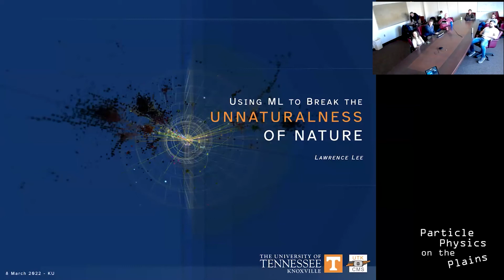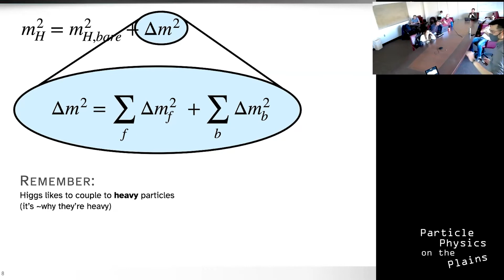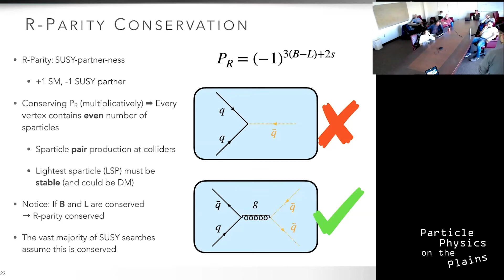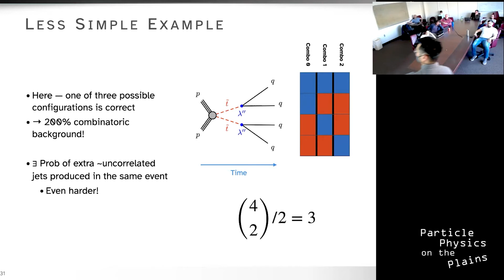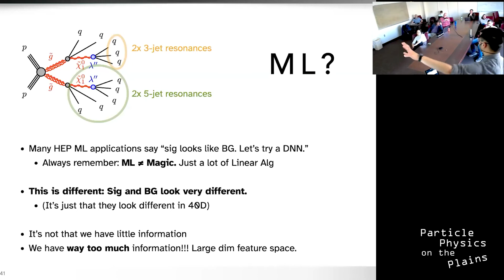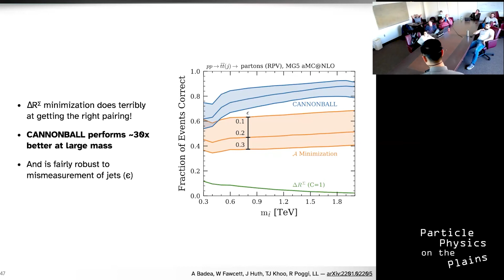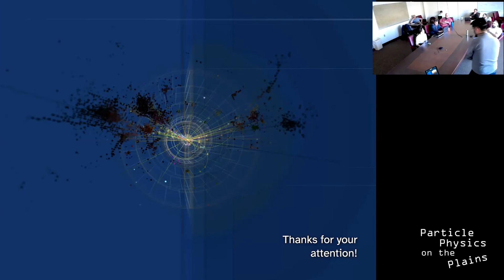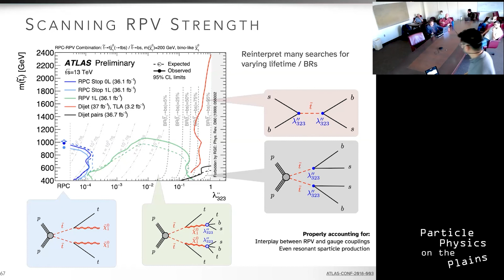Prof. Lawrence Lee: Using ML to Break the Unnaturalness of Nature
Despite decades of searching and the discovery promise of the LHC era, we’ve found no direct evidence that our world is supersymmetric. Without any direct Beyond-the-Standard-Model (BSM) discovery at the LHC, we ask if there are any ways that a low mass, natural supersymmetry (SUSY), or any new physics, may have evaded our searching. In this talk, I’ll cover how R-Parity-violating SUSY could still be hiding at the LHC, and how a new approach to machine learning is needed to find it.